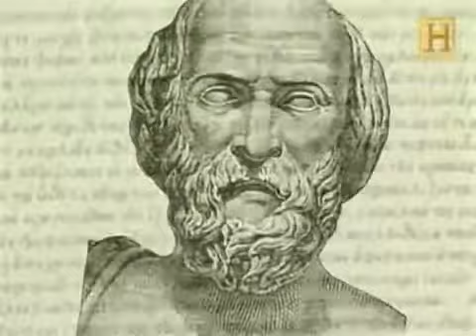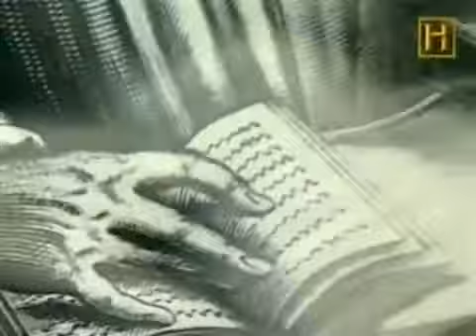Serie Documental Esparta 01 Codigo De Honor Part 1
Segunda parte del documental

Esparta - serie documental.